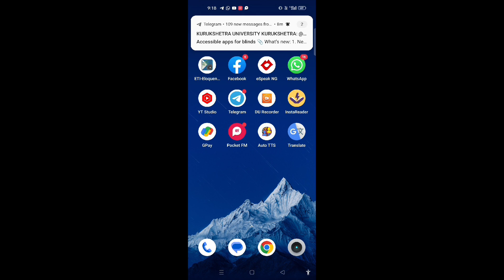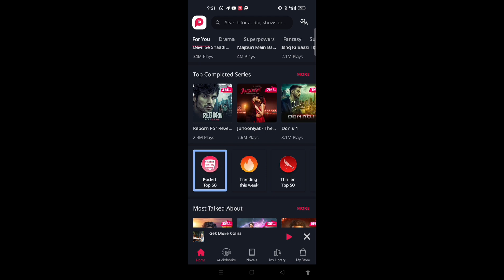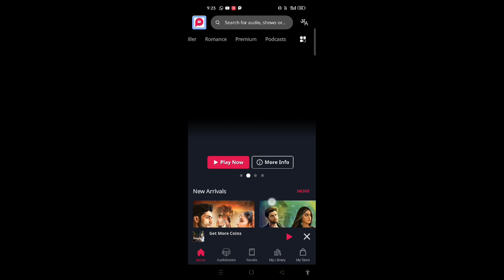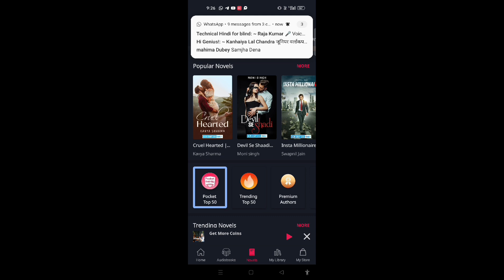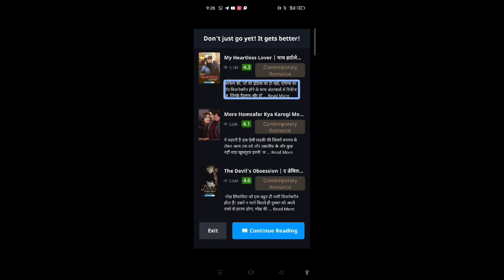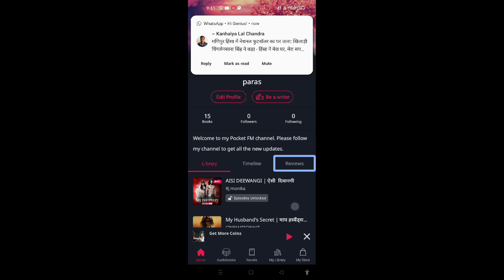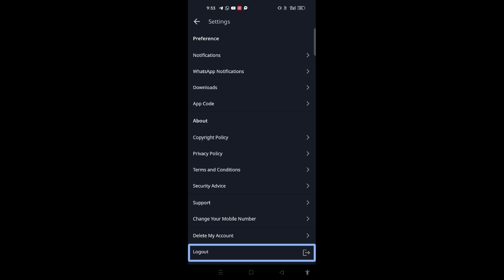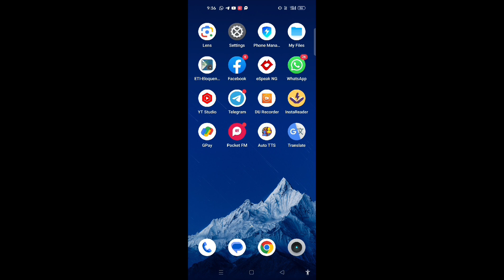Very useful unique shandar application for listen stories dramas romance books and more veryMajedar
Very useful unique shandar application for listen stories dramas romance books and more very majedar must watch 💯💯💯
Hi guys
How to use pocket FM for blind user
How to use pocket FM application for blind user with TalkBack
How to listen audio books for blind user
How to listen audio stories for blind user
How to use pocket FM for blind people
How to use pocket FM for visually impaired
Best application for blind user listen
Audio books
Audio stories
Audio dramas
Audio podcast and more

My favourite episode link